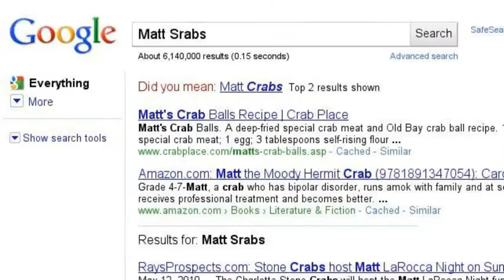Sabs Search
Sabs: What you learn here.
Im not a movie.
Sabs-Not Sans, Moneterey.
S.A.B.S.- South African Bureau of Standards.